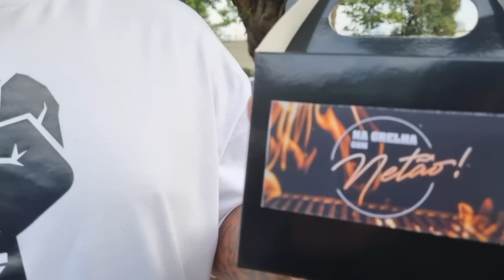Na Grelha com Netão: Marcos Assunção (21/08/23) | Completo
No 'Na Grelha com Netão' dessa semana, nosso churrasqueiro recebe o lendário jogador do Palmeiras e Santos, Marcos Assunção. Além de falar de 'boleiragem', sobrou espaço pra muita resenha!